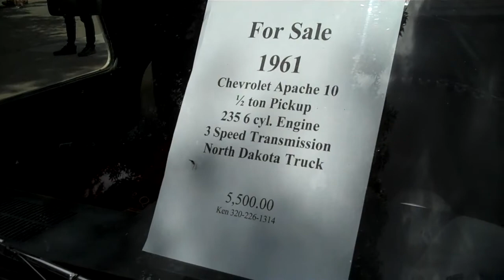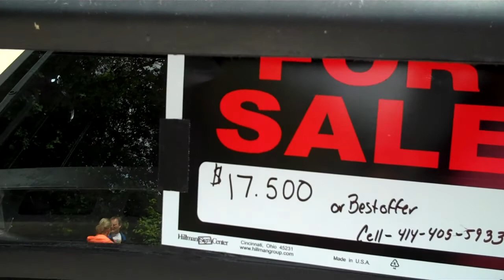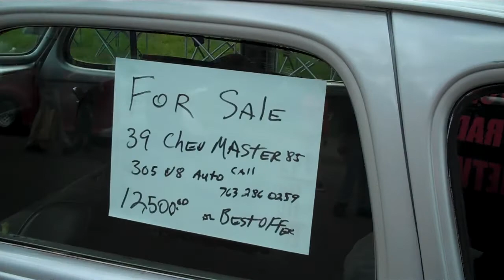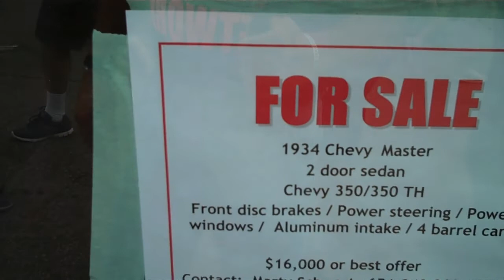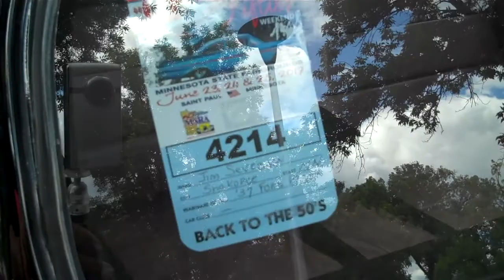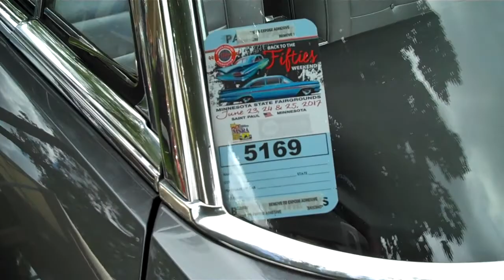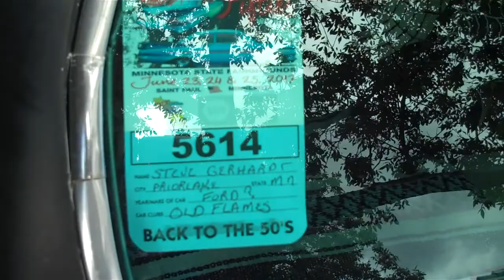BACK TO THE 50's CAR SHOW 2017 ST.PAUL MN #1